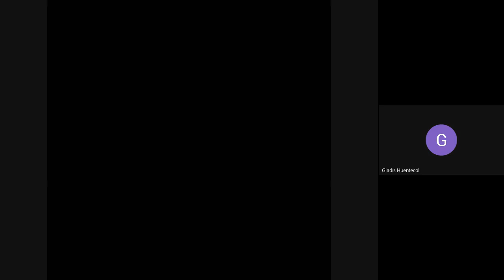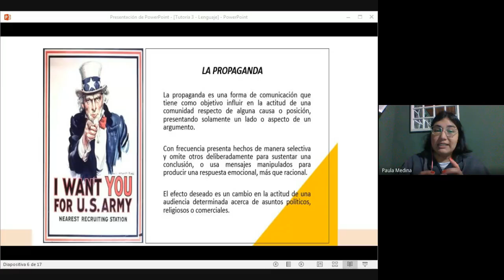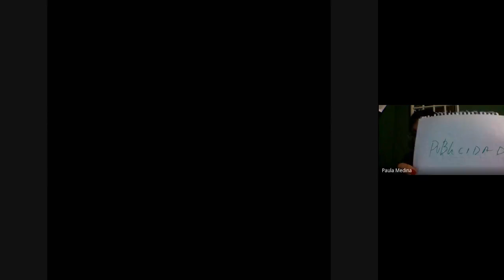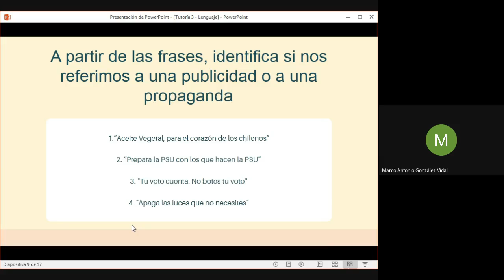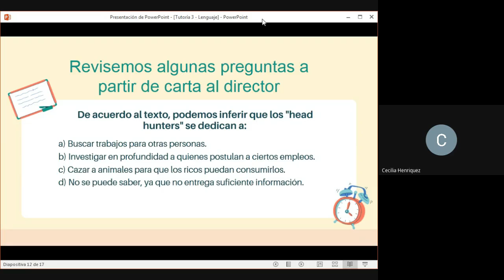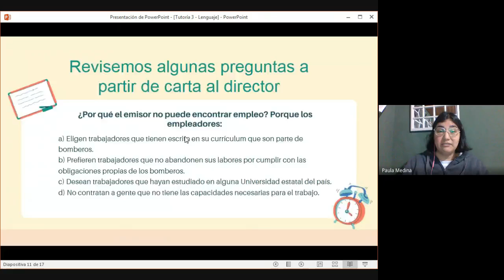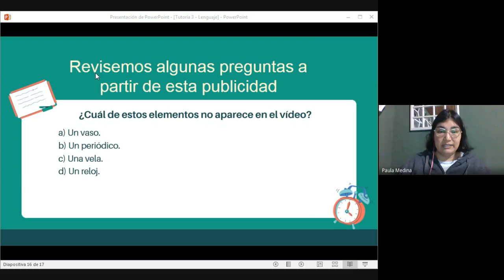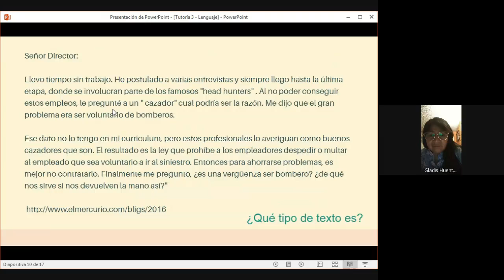Lenguaje 2 CM A 2021 06 14 at 18 09 GMT 7